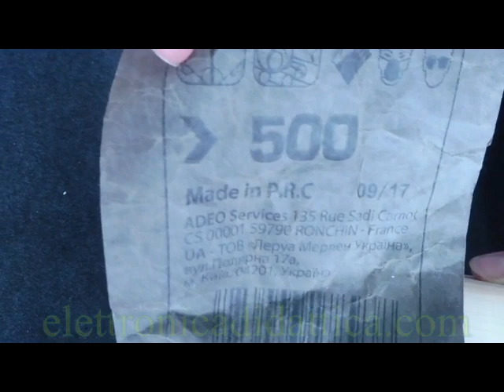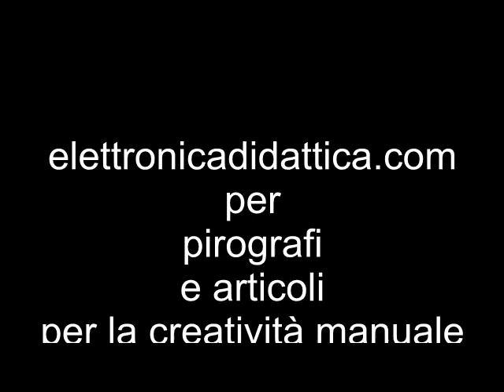Decorare un oggetto in legno e renderlo unico con la pirografia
Decoriamo un oggetto in legno usando la tecnica della pirografia. L'uso del pirografo per realizzare oggetti unici e diversi uno dall'altro.